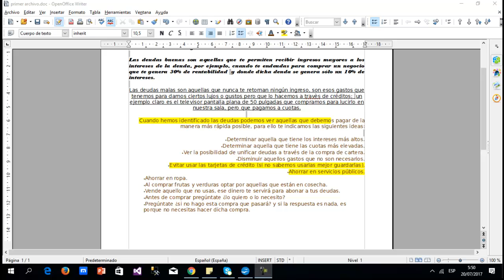✅⭐Como Cambiar fuentes o tipo de letra en OpenOffice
✅⭐Cursos gratis, tutoriales gratis, tutorial que explica Como Cambiar fuentes o tipo de letra en OpenOffice